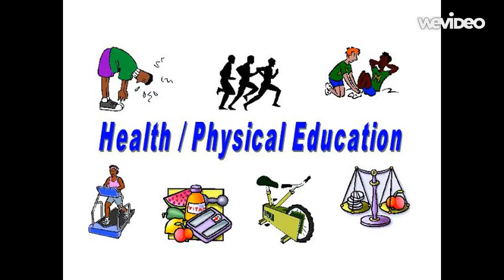Self Portrait Video By Matt Collins